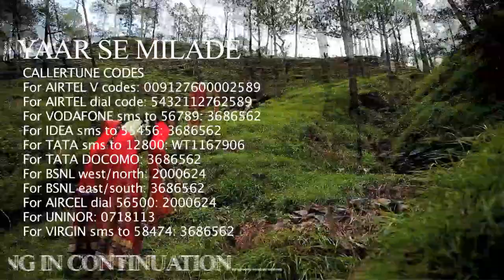HOT & ROMANTIC SONGS | Film- JACKPOT-PE-JACKPOT Trailer --2014- MUST SEE.